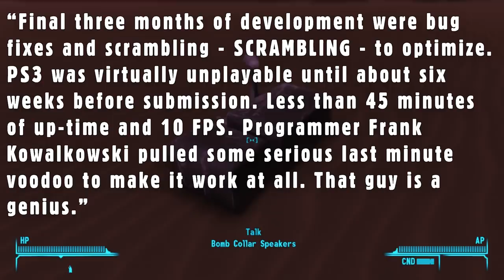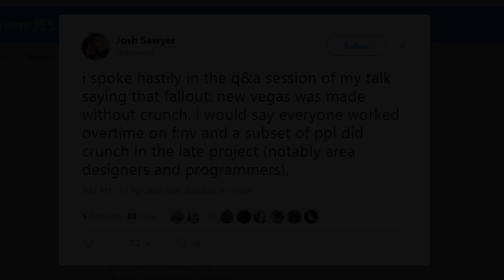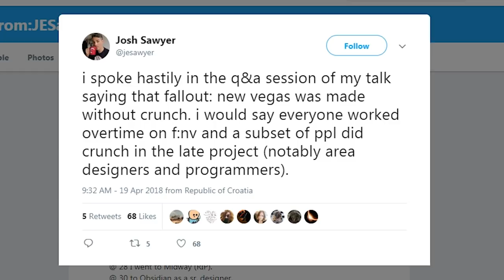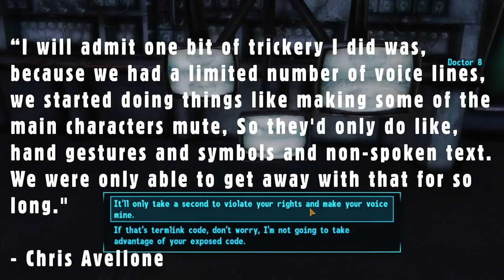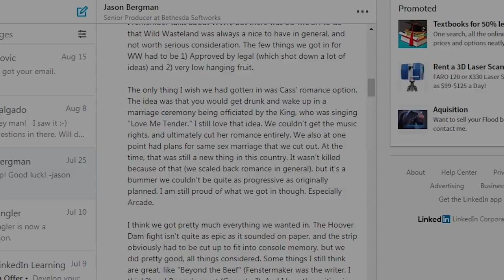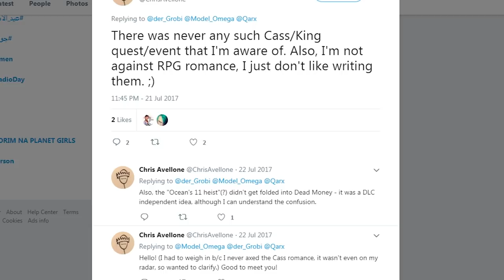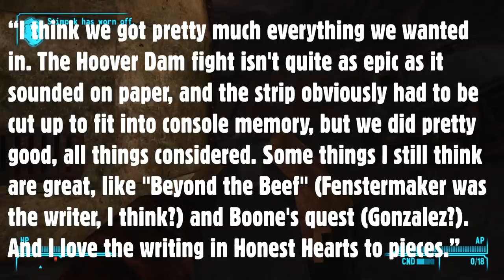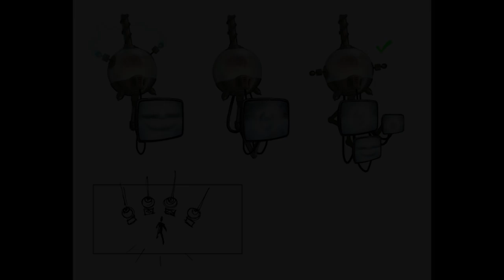A New Vegas Wedding & Other Musings with Jason Bergman - F:NV The Cutting Room Floor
Episode 6 of Fallout New Vegas: The Cutting Room Floor, an in depth look into F:NV's cut content. Again, very special thanks to Jason Bergman for making this episode possible. :)

Thanks to Ross Budgen for allowing me to use his song “The Wasteland” in this video. You can find a link to his channel below.